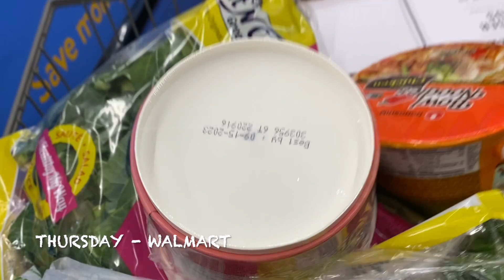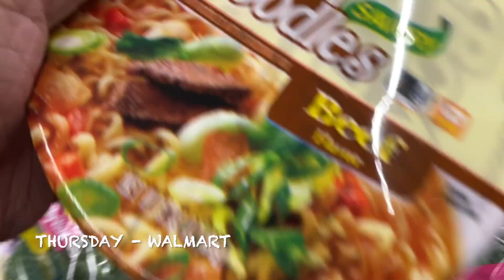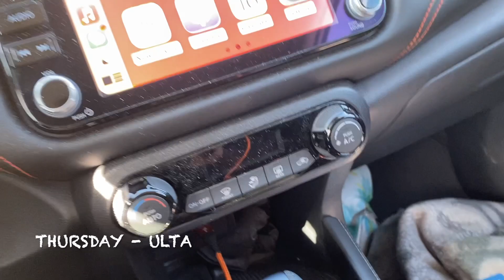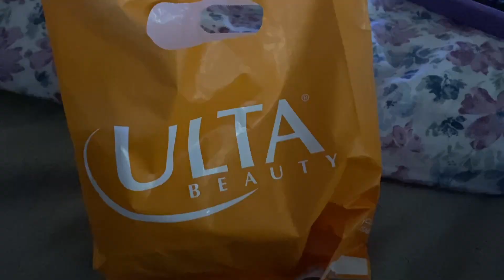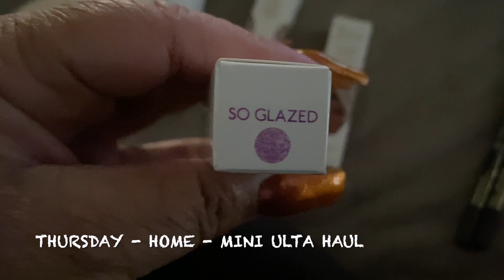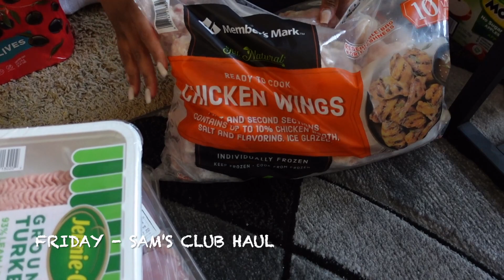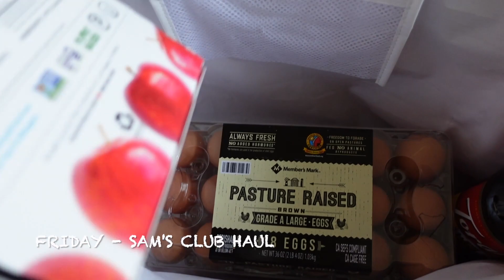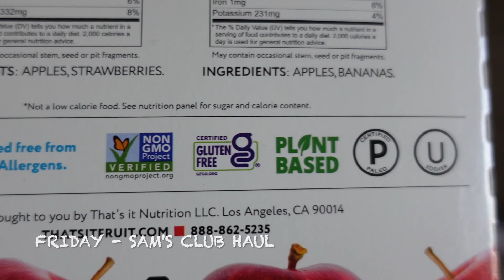Weekly Vlog: Superbowl LVII + Dermatology +America gotta do better | IAMYVETTERENEE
FREQUENTLY ASKED QUESTIONS
Location: Arizona
Birthday: December 20th
Height: 5'7 1/2
Daughters: Ashley & Alana'
Marital Status: Divorced
Random Facts:
Homebody who used to belong to the streets!
Favorite Scripture: Phil 4:13
What I Say: "It's God, my daughters, family, & everyone else! In that order